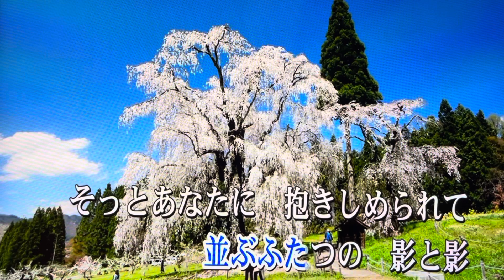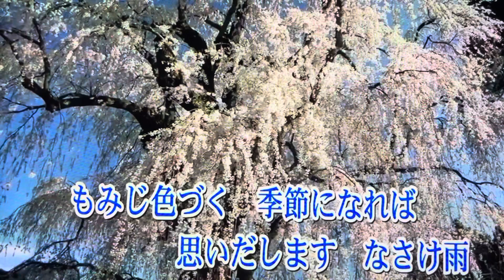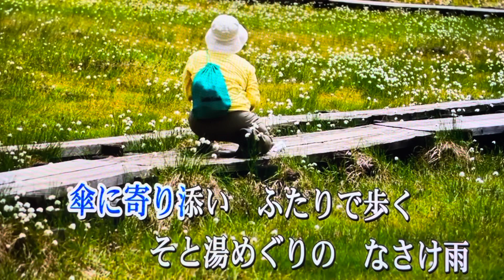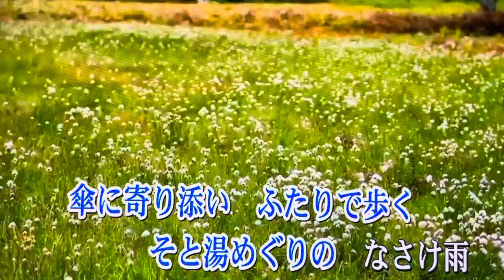なさけ雨 西方裕之 カバー